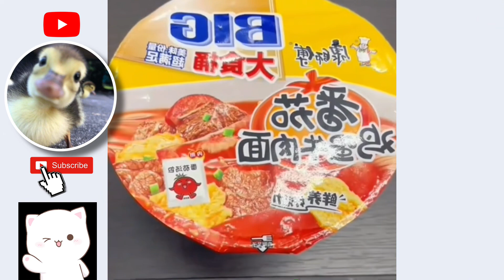Cute kitties cats videos | cutest little things 2023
Cute kitties cats videos | cutest littlethings 2023

15 minute timer cute cats,
top 10 cute cats in the world,
cute cats meowing 10 hours,
100 comics about cats and other cute stuff,
100 cute cats,
best funniest videos 2022 cute cats and funny dogs,
cats cute 🐈and funny cat videos compilation
cute cat 4k video,
kittens cuddling adorable cats cute dog 4k,
cute cats 4k,
cute cats hd 4k quality,
44 cats pilou cute,
aww funny and cute cats and dogs memes #4 😂😂😂,
cute cats 360,
cute cat 3d,
cat cute 360,
cute cats 3 steam,
cute cats 3 game,
cute cats 3 minutes,
cute cats 318,
cute cat 30,
cute cat 3,
cute cat 30 sec,
cute cat 2023,
cute cat 2022,
cute cat 2,
cute cats 2 minutes,
ragdoll cat cute 2,
cute cats compilation 2022,
cute cats and kittens 2022,
top 5 cutest cats,
top 5 cute cats,
funniest cats and dogs part 5 cute animals beautiful,
cute cat 549,
cute cats 6780,
cats and dogs part 6 cute,
funniest cats and dogs part 6 cute animals beautiful,
cute cats 9981,
cutest cats funniest moments part#9,
cute cat videos,
cute cats 73,
cute cats 70,
cute cat 756,
funniest cats and dogs part 7 cute animals beautiful,
cats and dogs part 7 cute cute animals beautiful,
8 hours cute christmas cats video,
animals 2022 😂 funniest cats and cute pets 872,
vr 360 cute cats,
pets team and very cute cats play #3,
cute cats be happy cat catsoftiktok cancer hunter 3,
3 hours non stop cats purring - cutest,
omg so cute funniest cats and dogs #3 🐱🐶,
cozy kittens and cute cats pictures compilation #3,
kittens and cute cats pictures compilation #3,
3 cute cats

cute kitties,
cute kittens,
how to draw cute kitties,
nick jr cute kitties,
draw so cute kitties,
too cute kitties,
cute kitties and puppies,
cute kitties funny video,
cute kitties meowing,
cute kitties doing funny things,
cute kitties photos,
cute kitties drawing,
cute kitties song,
cute kitties cute kitties,
cute kitties baby,
cute kitties tiktok,
cute kitties cartoon,
cutest kitties in the world,
cute cats,
cute kitten,
cute cats funny videos,
cute kittens meowing,
cute cats and dogs,
cute cats meowing,
cute kittens doing funny things,
cute kitty videos,
cute cats compilation,
cute_cats_01,
cute cats 1 hour,
cute cats#12,
cute cats 1h,
cute kitty 13,
cute cats 10 hours,
cute kittens 1 hour,
cute kittens 10 hours,
cute kitten 110,
cute cats 1 minute,
cute cats 1hr,
cute cats 2 steam,
cute cats 2023,
cute cats 2022,
cute kittens 2023,
cute kittens 2022,
cute cats 24 hours,
cute cats 2,
cute kitty ears 2022,
cute cats 360,
cute cats 318,
cute cats 4k,
cute kittens 4k,
cute kitten 4k,
cute cats 6780,
cute cats 73,
cute cats 70,
cute cats 9981